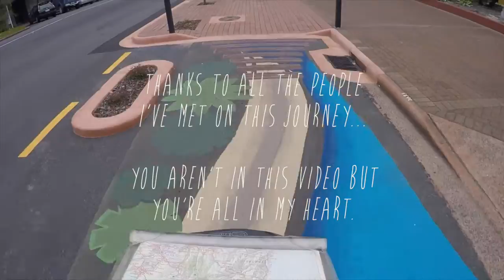Cycling New Zealand - North Island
Between November 2015 and February 2016 I cycled for three months across New Zealand. I made 5000 Km with my bicycle. This video is about the North Island, where I spent one month and had a great time, met a lot of nice people and slept under amazing starry skies. I started in Wellington and finished in Auckland.